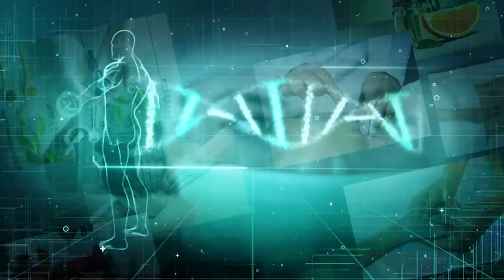PGM 137 - Nossa Saúde - PICS - Osteopatia - 22/11/21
Osteopatia, movimentos que ajudam a cuidar do corpo.

A osteopatia, uma das 29 Práticas Integrativas e Complementares contempladas no SUS, é o tema do programa Nossa Saúde, que entrevista dois profissionais da área, os fisioterapeutas e osteopatas Caroline Tremarin e Douglas Abreu. Na matéria, como são realizadas algumas das técnicas manuais utilizadas pelos especialistas e como ocorre a formação nesta área. A apresentação é de Rafaela Arns.